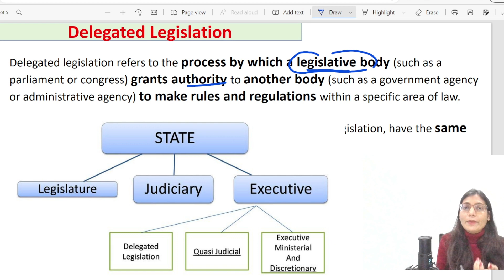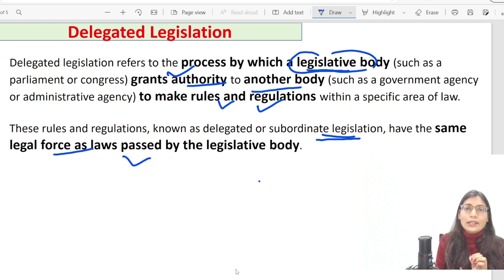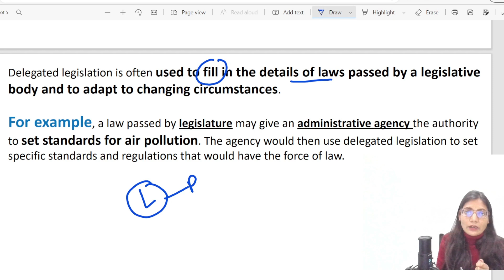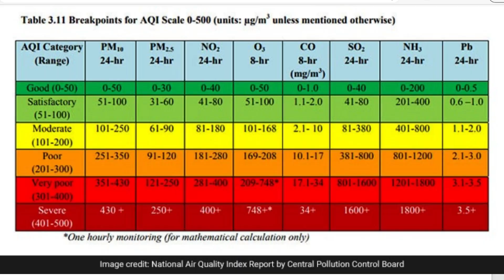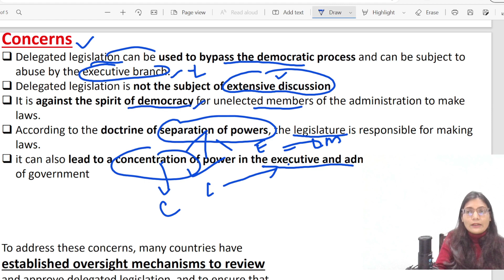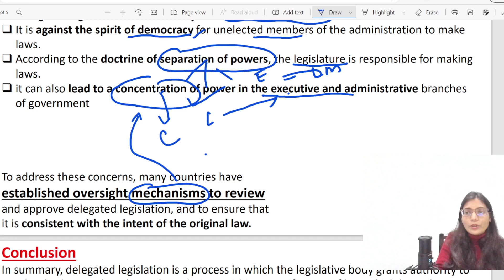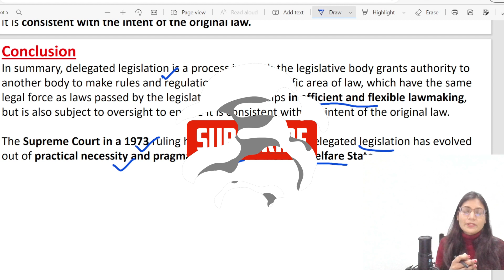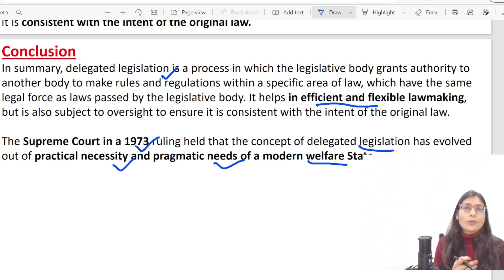Delegated Legislation: What it is and Why it Matters ?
In this Video we will be talking about Delegated legislation. Delegated legislation refers to the process by which a legislative body (such as a parliament or congress) grants authority to another body (such as a government agency or administrative agency) to make rules and regulations within a specific area of law.

Thankyou!

Happy Learning!